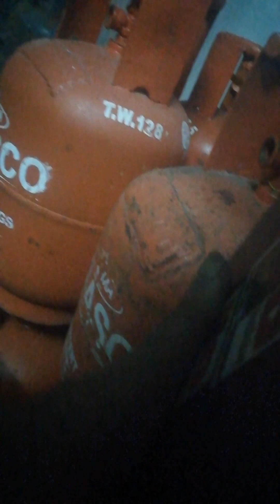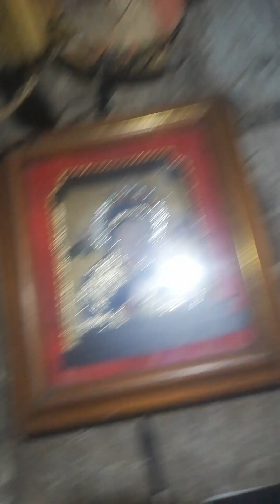PRAYING, HEALING AND VISION AT IBP RD. INFRONT OF CS COMMISSION